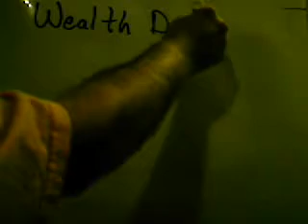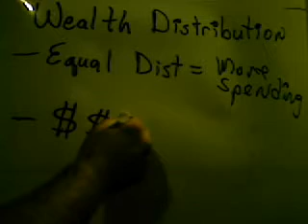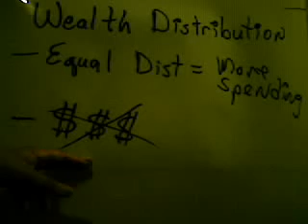Wealth Distribution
wealth distribution in future.